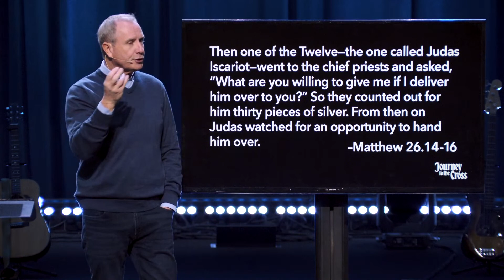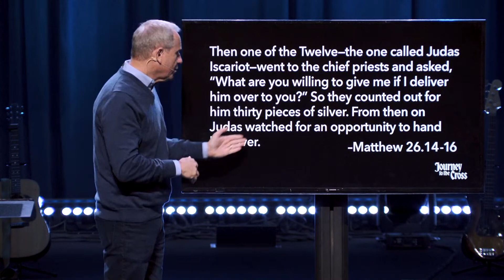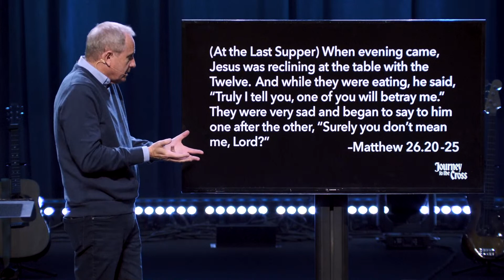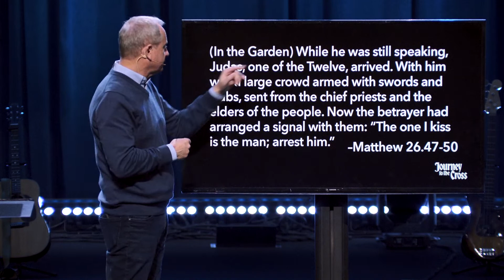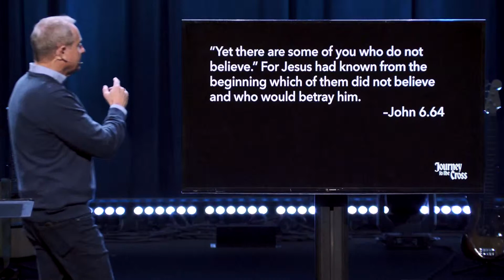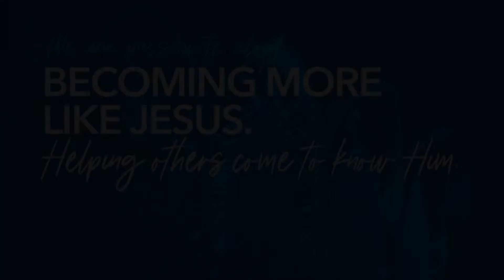March 12, 2023 | Contemporary Worship